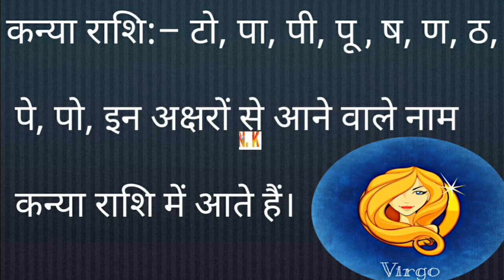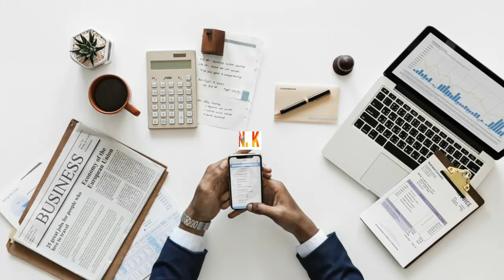कन्या राशि के लोगों का कैरियर- Ultimate knowledge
Namaskar Dosto Swagat hai aapka Apne channel ultimate knowledge par doston apni aaj ki video mein hum log Baat Karne Wale Hain Kanya Rashi Ke Logo ke bare mein aur janenge Kanya Rashi Ke Logo Ko Apne Jeevan mein kis career Ko chunna chahiye aur kaun si job or business karna chahiye